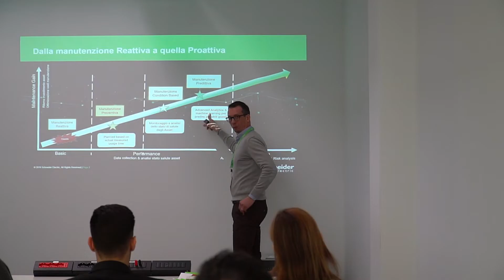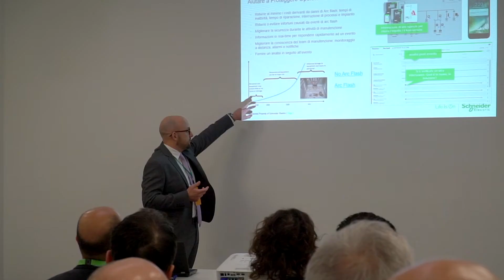Innovation Day Process Automation 2020 | Schneider Electric Italia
La trasformazione digitale sta rivoluzionando l'Automazione di Processo,  scopri come in questo evento sono state affrontate le tematiche relative alla digitalizzazione e all'innovazione tecnologica e le risposte ispirate dall' IoT e Industria 4.0